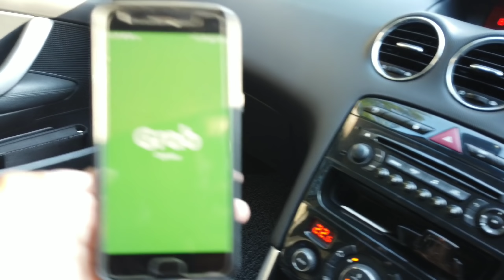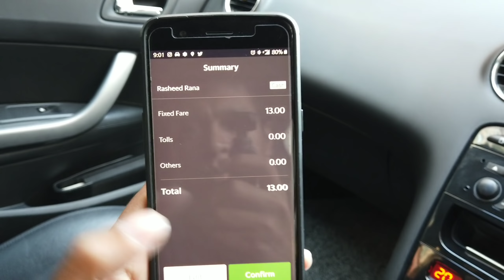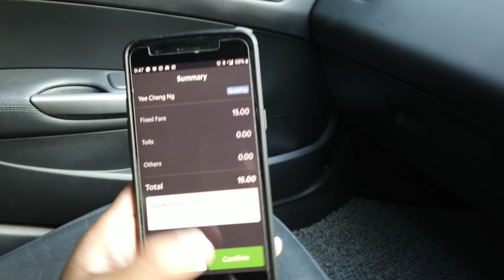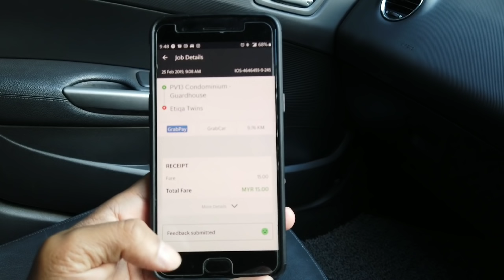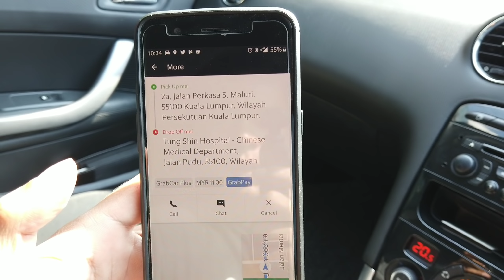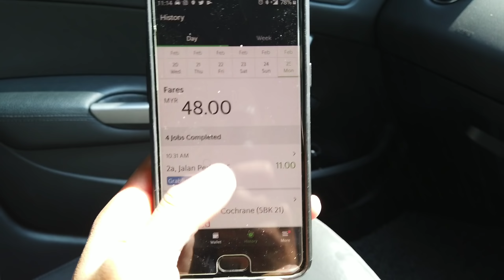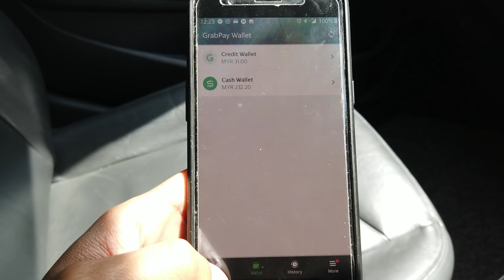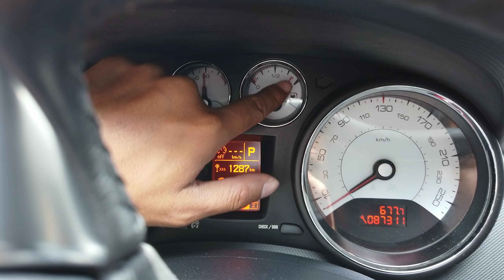Masih berbaloi ke buat grab di lembah klang?